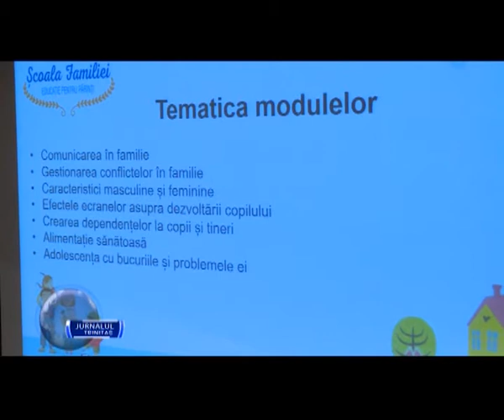Programul „Școala Familiei”, lansat și la București